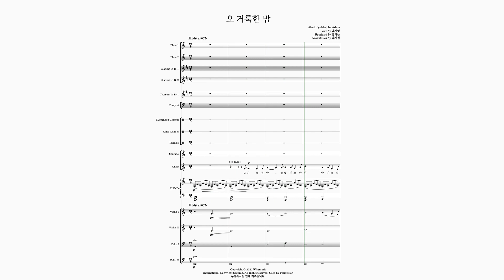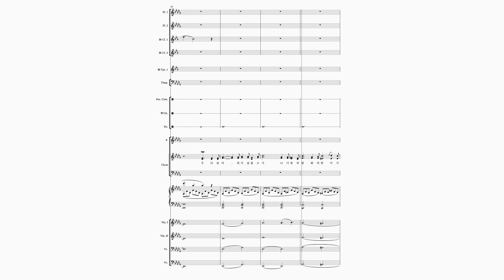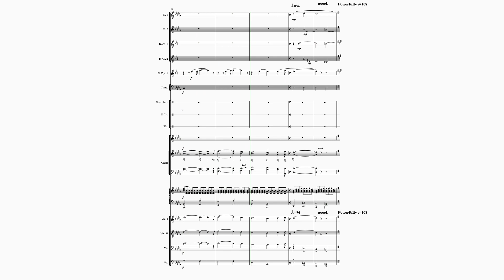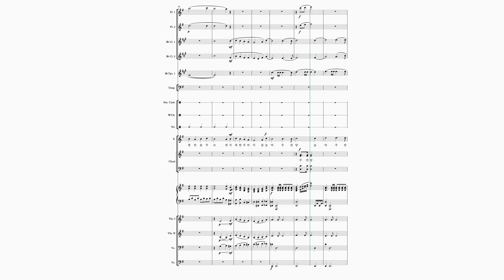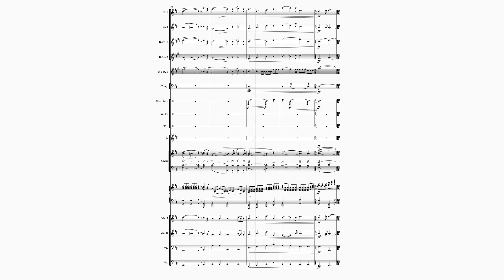0085[합주] 오 거룩한 밤